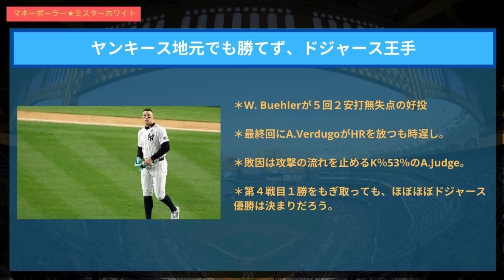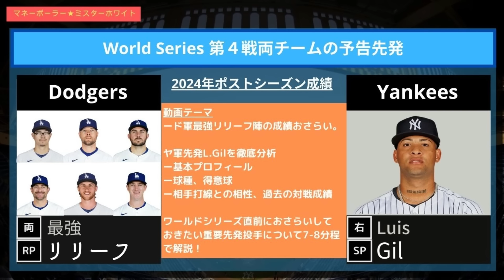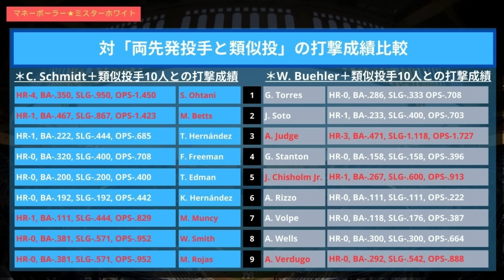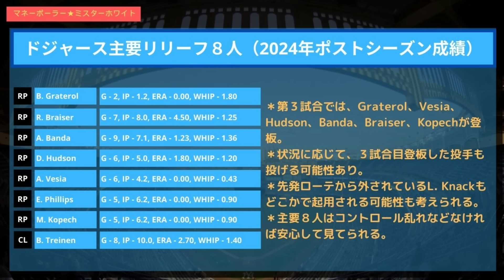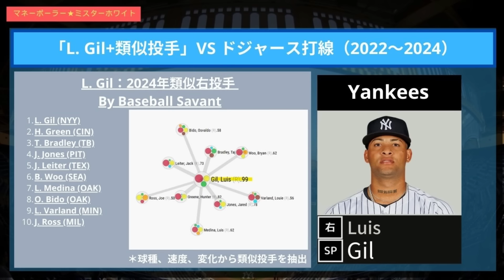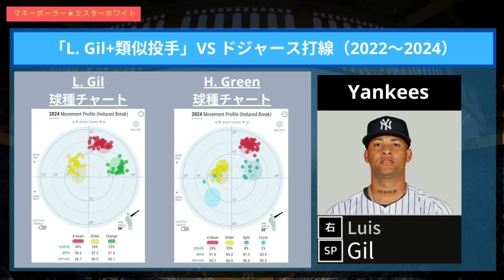【２４年ワールドシリーズ最終戦？】最強ド軍リリーフ成績のおさらいとヤ軍先発L.Gilとド軍打線の相性についてデータ分析。大谷翔平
↓【４３年振り？名門同士のワールドシリーズ】ドジャースVSヤンキースの投打戦力を徹底比較　山本由伸 大谷翔平 ヤンキース ドジャース↓

↓【２４年ワールドシリーズ第３試合先発】ヴューラーVSシュミットの両先発の説球種、決め球、各相手打線との相性を分析解説。walkerbuehler 大谷翔平 ヤンキース ドジャース↓

↓【２４年ワールドシリーズ第２試合先発】山本由伸VSロドンの両先発を徹底解説球種、決め球、相手打線との相性について分析↓

↓【24年ワールドシリーズ第１試合先発】フラーティVSコールの両先発を徹底解説。球種、決め球、相手打線との相性を分析 ↓

↓【２０２４年プレイオフ本戦NLDS開幕】ドジャースVSパドレスの投打戦力を徹底比較。↓

↓【絶好調でレギュラーシーズン終了】プレイオフでも期待できる?大谷翔平９月異常に絶好調だった要因とは？ ドジャース 大谷翔平↓

00:00 導入(ヤンキース地元でも勝てず、ドジャース王手)
02:42 両チーム先発の24年ポストシーズンの成績
03:20 ド軍最強リリーフ陣について
04:35 ヤ軍先発Luis Gilプロフィール
05:25 ヤ軍先発Luis Gil球種
06:25 ヤ軍先発Luis Gilと類似投手
07:05 ヤ軍先発Luis Gilとドジャース打線の相性